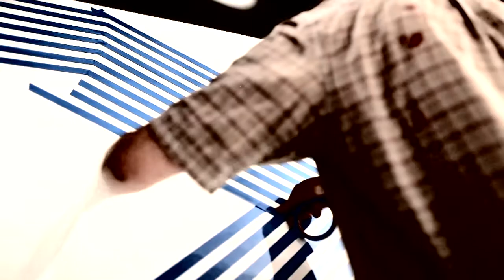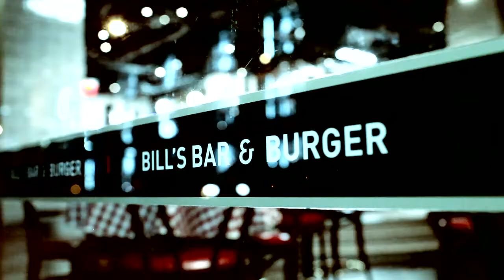Bill's Bar & Burger- making the art!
Opening preview with the artists at Bill's Bar & Burger restaurant in Rockefeller Center, New York City.